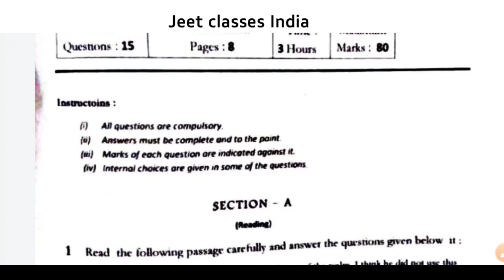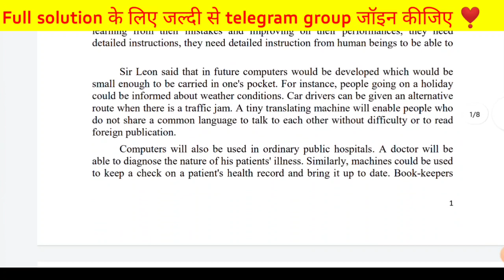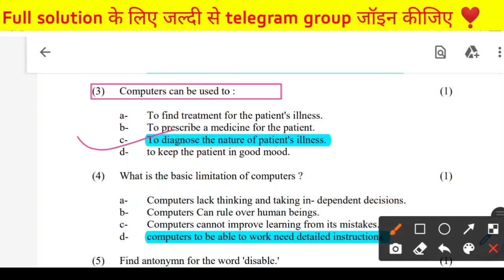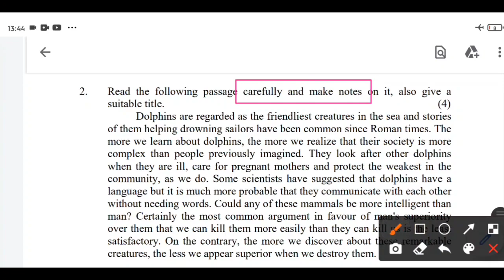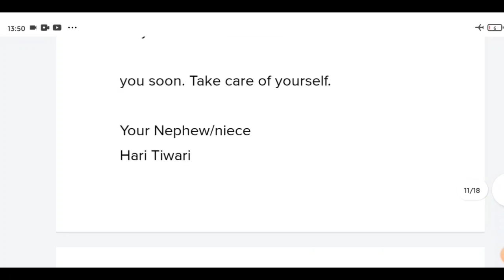Class 12th english varshik paper 2022 || कक्षा 12वीं अंग्रेजी वार्षिक पेपर संपूर्ण हल 2022 mp board